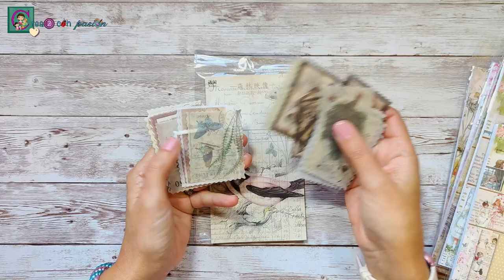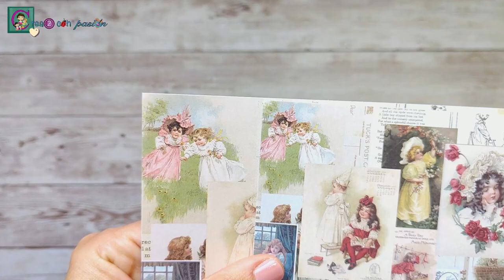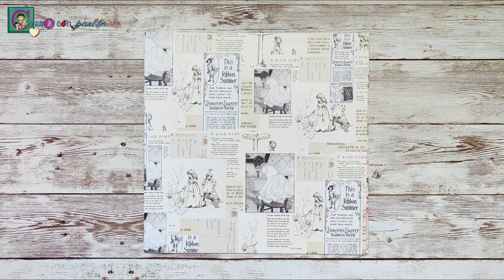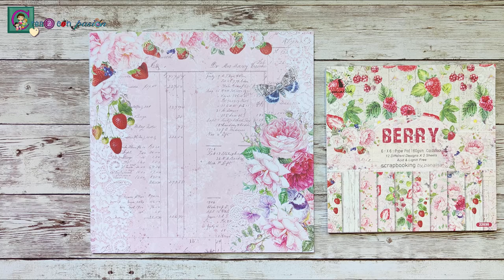SUPER HAUL PANALISA CRAFT, MATERIALES para MANUALIDADES y SCRAP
Hola familia creativa: Hoy un nuevo video haul colaboración con la web Panalisa Craft Store:
donde os muestro los estupendos materiales que me han enviado para realizar futuros proyectos.
Papeles y troqueles variados que seguro os van a gustar

📌MATERIALES

✂TROQUELES

📽ENLACE VÍDEO

💎¿ME SIGUES?

🚨 DESCUENTO DEL 10% en toda la web @Resin Pro introduciendo el código: CREA2CONPASION.

🚨 Para compras de material de manualidades disponéis de un DESCUENTO DEL 5% en toda la web introduciendo el código: CREA2CONPASION.

⏰ TIEMPOS

0:00 Introducción
0:25 Papeles
4:52 Inicio troqueles
5:41 Muestra primeros troqueles
7:04 Resto de cortadores